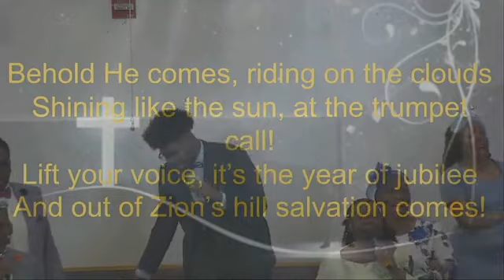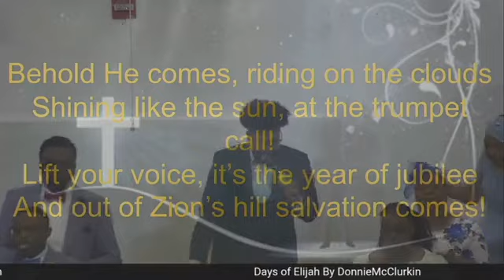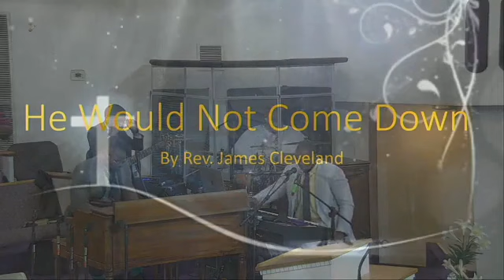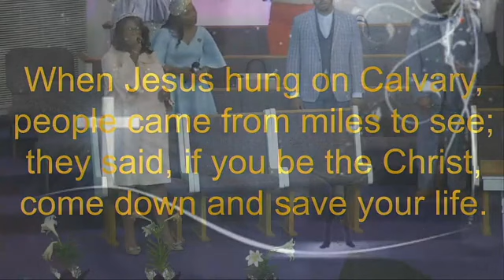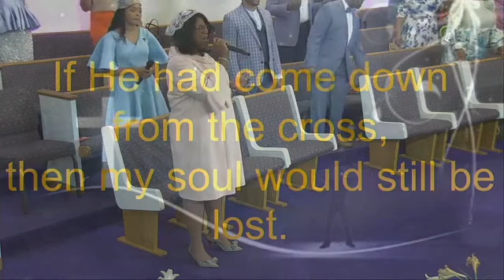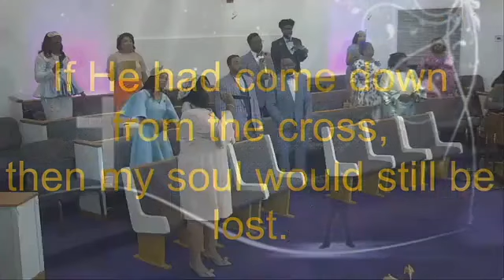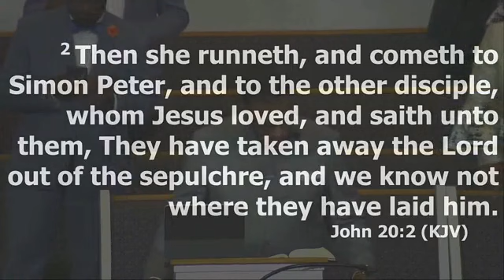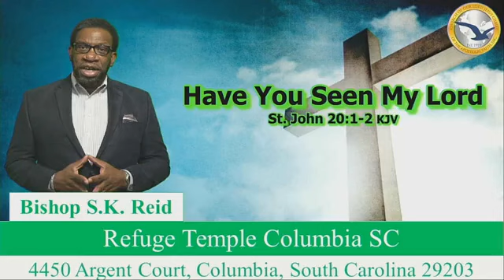April 09, 2023 - Bishop Sylvester Reid / Refuge Temple COOLJC - Columbia, SC